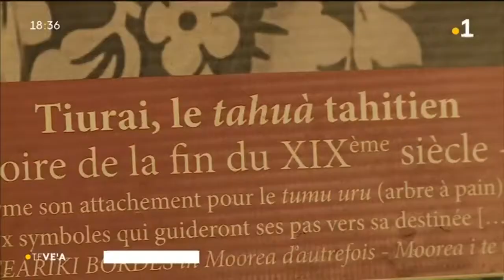TH : Fare Rapa'au, un lieu de partage de la médecine traditionnelle